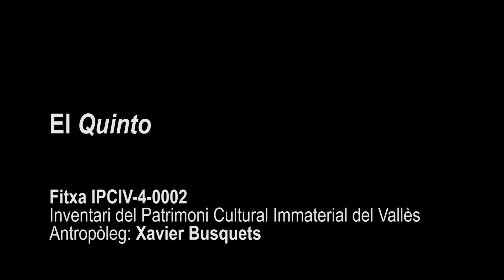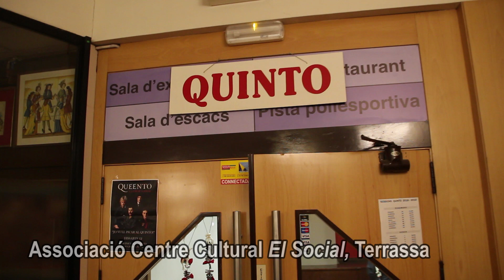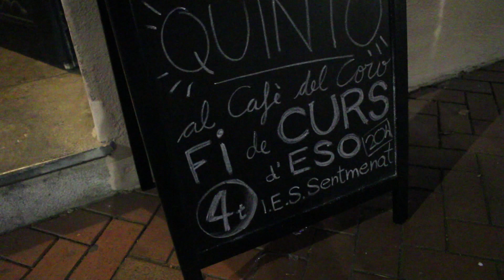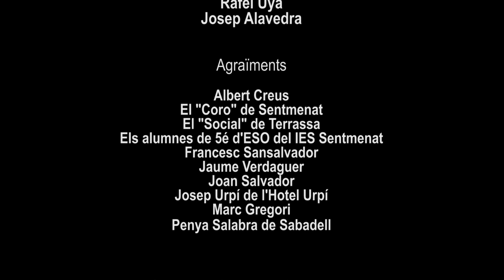002. El joc del Quinto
El joc del Quinto al Vallès.